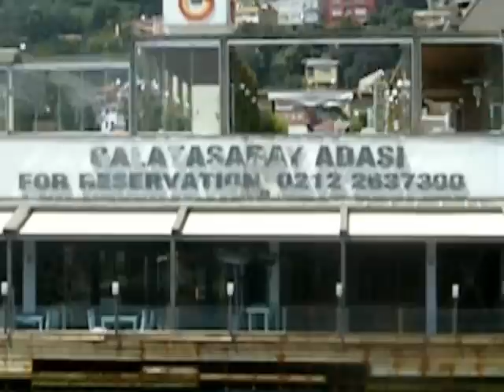Sauda Floating Club in the middle of the Bosporus strait in Istanbul, Turkey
Not very popular tourist attraction, but chic local venue, Sauda floating club features large, open swimming pool, surrounded by restaurants and bars, all with 360 degree view of the city. The club is floating in the middle of the Bosporus strait in Istanbul.